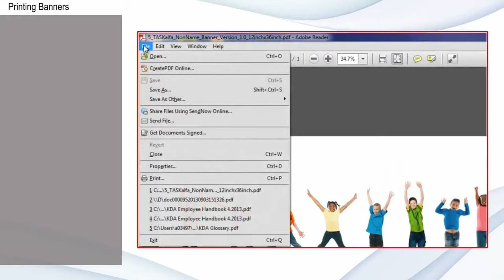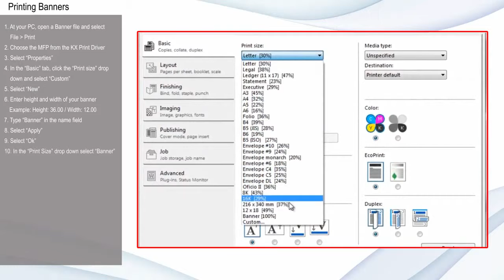Kyocera's Simple BANNER How To